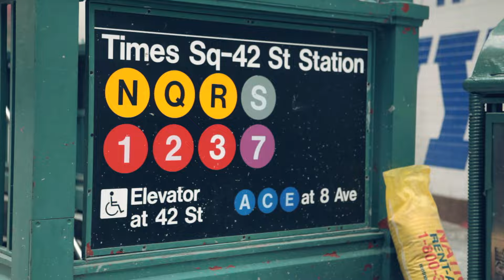Air Dubai - All Day (Day In The Life Video)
Lyrics:

And that's right
I got you buzzing like there's no escape
Heavy on the flow
Dough bloating like it's overweight
Potent and I know it's great
Sticking with it, hold the tape
Yeah we go dumb
But tonight I'm trying to go insane
Cause when I do it
Sway so hard makes the fans go stupid
Truth is usually I take it to a new degree
Hipsters go crazy cause I spit this shit gluten free
Fluently a must
Got the crew with me I trust
I'm used to having hella girls falling in lust
It's like nothing
Crush it like an opened reserve
Give me 3 and a half minutes
I'll be blowing your hurr back
Pardon this I promise no interruptions
Got my time coming
I'm waiting it like a bus bench
And I'm hooking you like a substance
Get fans quicksand got you all sunked in

And we still got girls to call
And I still got time to waste
So lets pour some alcohol
We can do this all day
I can never get enough
Let 'em know we're on the way
I don't care what they say

I got my rays on my face like I'm banning the clouds
And I'm tailored to my feet like I'm chucking it proud
And I'm loving the crowd
Far as the eye can see
With a broken watch so I spit it timelessly
Got never any beef whether frozen it or thawed
Cause I'm blowing it apart and I'm hoping its a start
Spotlight shining like I'm soaking in the stars
And I know you still see me like I'm glowing in the dark
Yeah we go hard when I'm riding through the city
With the sun coming up
And the girls riding with me
And you know just what we bout to do
Live once so I do it like it's last call
Fans going crazy for this shit, bath salts
Stay up on my grind
Going harder than the asphalt
Switching lanes, getting plays, quicker than a fastball

But we still got girls to call

For all the girls in the city
Late night feel
Suns coming up but we're partying still
For all the fellas in the city
Late night feel